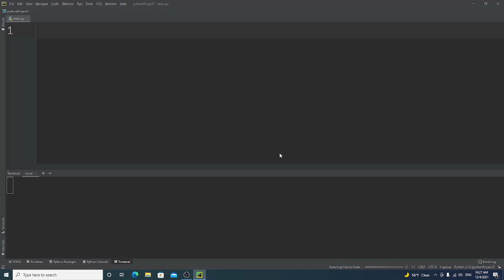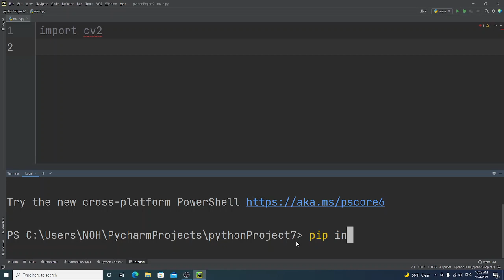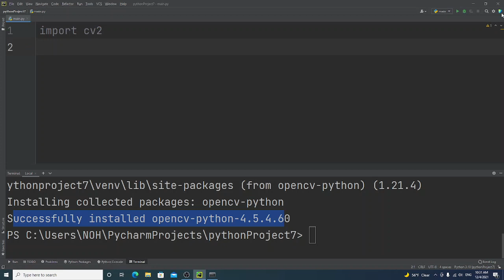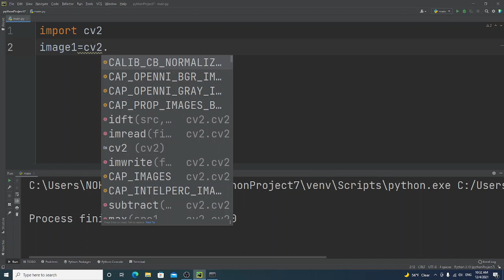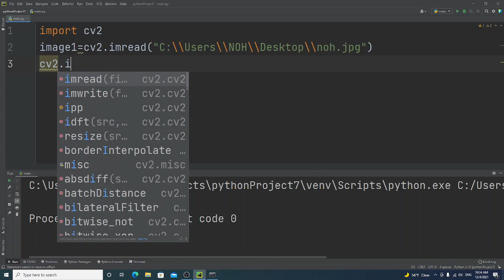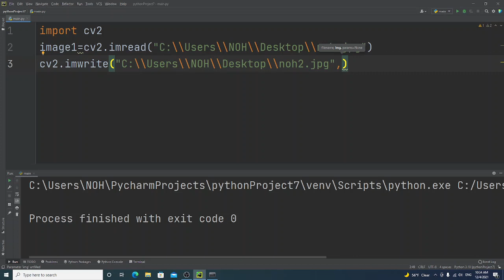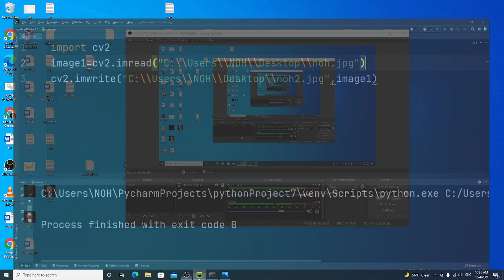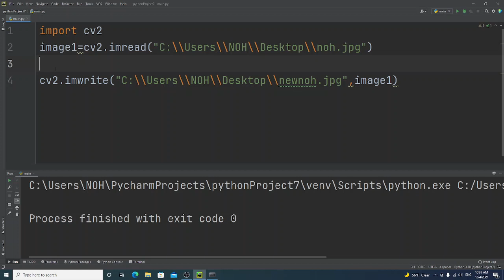41- how to install cv2 library in python with imread and imwrite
how to 3install 3cv2 library in python with imread and imwrite#